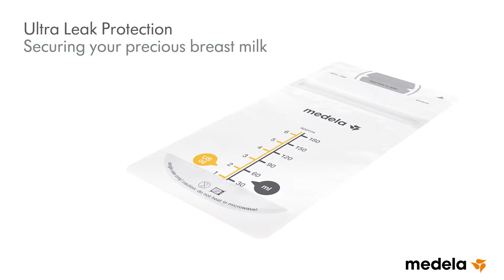Breast Milk Storage Bags - Safe storage for your precious breast milk.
Discover more about Medela's BPA free breast milk storage bags are easy to use and hygienic. The convenient way to store, carry and warm expressed breast milk. Double zip protection and double walls means no leaks and the bags stand upright for easy handling and lie flat for storage
Medela breast milk storage bags come in packs of 25 or 50 bags, with transport pouch.